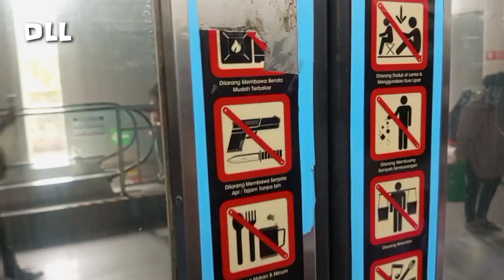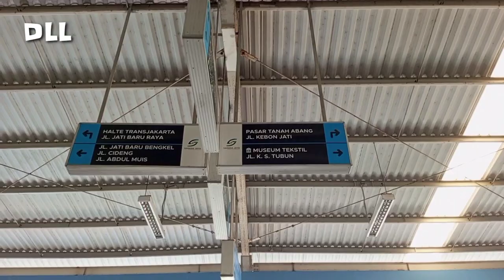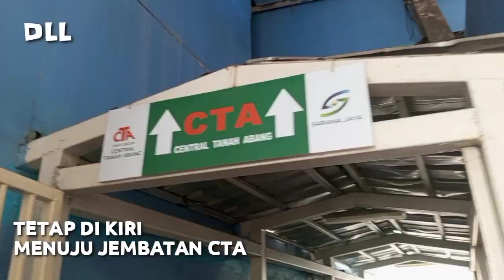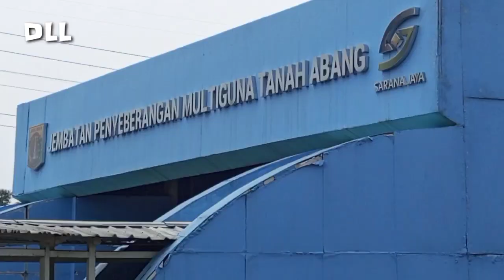CARA NAIK KRL KE PASAR TANAH ABANG | TANPA TRANSIT DI STASIUN MANGGARAI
dalam video ini menjelaskan rute dan cara kita jika ingin ke pasar tanah Abang Jakarta, kali ini saya memberikan informasi jurusan kereta listrik atau KRL yang harus kita naiki jika ingin ke pasar tanah Abang dan sebagai penunjuk jalan ke Central tanah Abang pusat grosir pakaian atau pasar tanah Abang .

untuk kalian penumpang dari Bogor, Depok, Citayam dan khusunya Cikarang, Tambun, Bekasi ayo simak video ini akan membawa kalian ke pasar tanah Abang dengan menggunakan transportasi masal KRL

dan mengajak kalian mengetahui harga dan pakaian yang di jual di pasar tanah Abang atau pusat grosir central tanah abang

semoga kita selalu di berikan kesehatan dan berlimpah rezeki yang bermanfaat aamiin